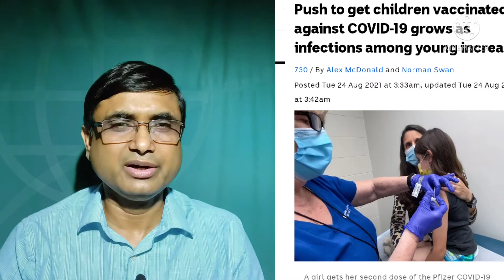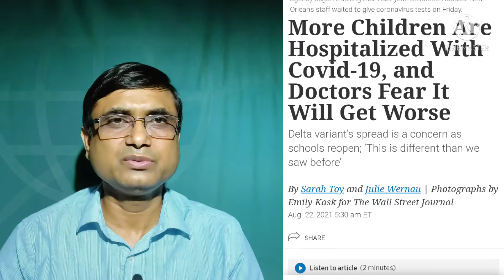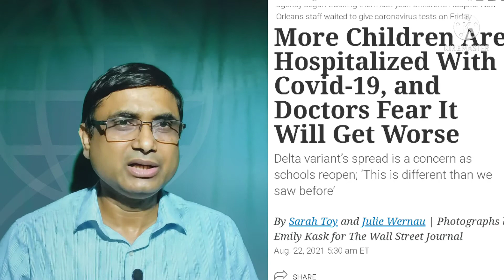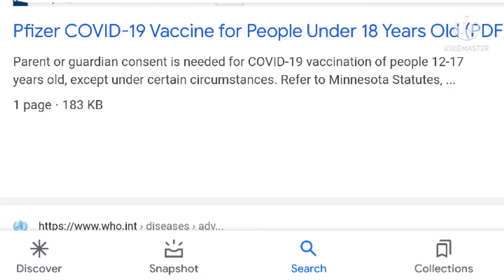COVID 19 in kids# Dr. Sanjay Kumar, PhD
Children COVID 19